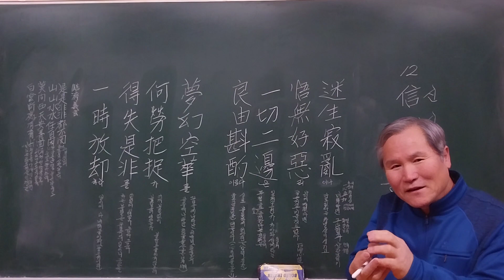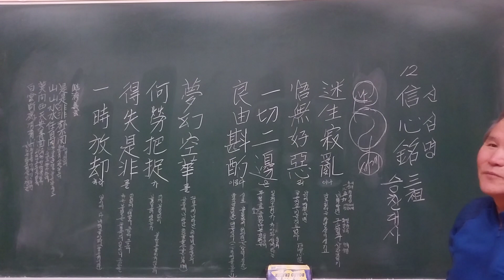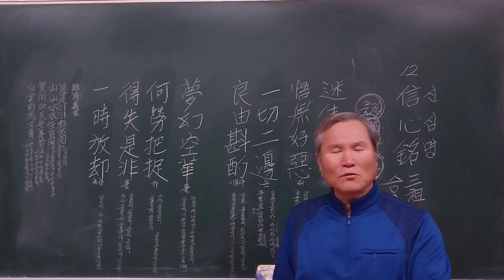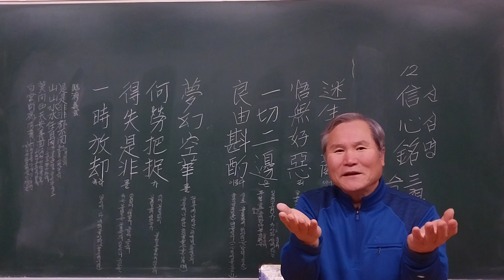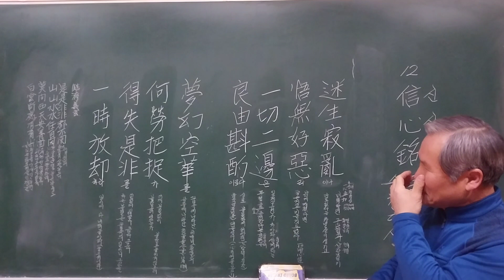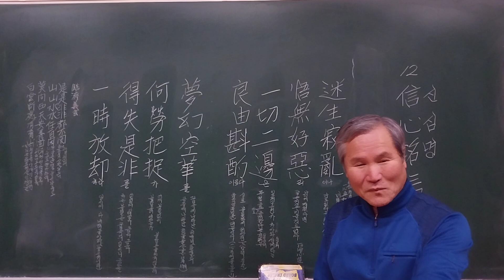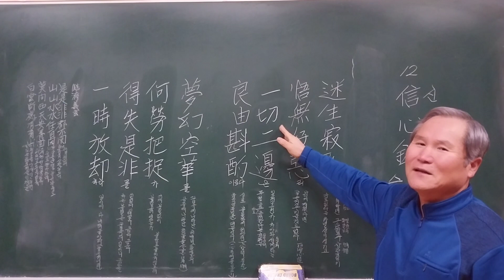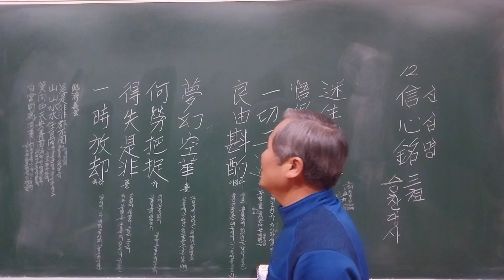밝게 깨쳤다면 좋은 것도 미운 것도 없다. 신심명(信心銘)12 – 본래마음을 깨닫게 하는 좌우명 The motto that realizes original conscience!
"이 동영상을 보는 분에게 온갖 좋은 일이 눈사태처럼 일어나기를 빕니다.“
안녕하세요! 단경입니다. 반갑습니다. ~~
중국의 눈 밝은 대선지식이었던 제3조 승찬대사가 노래한 깨달음의 향기를 느껴보세요.
승찬대사는 신심명 12에서
“미혹하면 고요함과 산란함이 따로 있다는 차별상이 생기고
밝게 깨쳤다면 좋은 것도 미운 것도 없다.
일체가 자아와 세계라는 두 끝으로 따로 존재한다는 견해는
실로 분별하여 헤아리는 착각(버릇) 때문이다.
꿈속에 나타난 허깨비(幻影)와 공중에 나타난 헛꽃을
어찌 부질없이 붙잡으려 애쓰는가
얻었다, 잃었다, 옳다, 그르다 하는 분별은 꿈속의 일이니
그것을 일시에 다 내려놓아라”
라는 가르침을 열어 보여주고 있습니다.